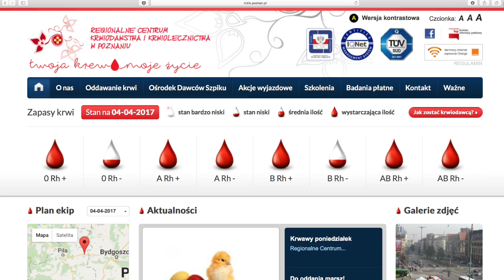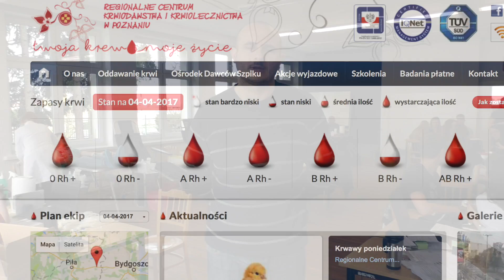Wiosenne krwiodawstwo w ZSLG Rataje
Wiosenna akcja krwiodawstwo w ZSLG Rataje zorganizowana 3 kwietnia, 2017r.